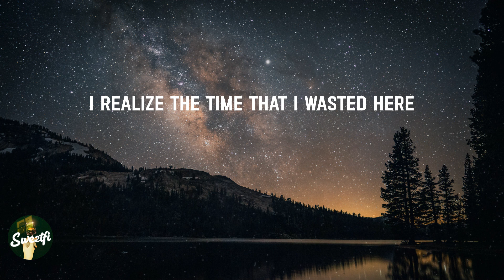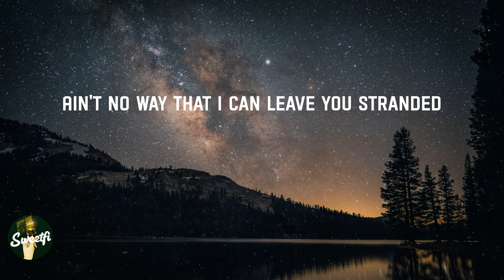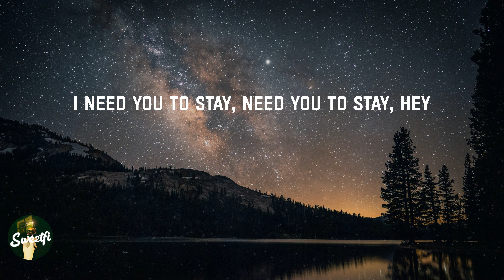Stay - The Kid Laroi (Lyrics)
Oh-whoa (oh-whoa-whoa)
Oh-whoa (oh-whoa-whoa)
Oh-whoa (oh-whoa-whoa)
Oh-whoa (oh-whoa-whoa)
Oh-whoa (oh-whoa-whoa)
Oh-whoa (oh-whoa-whoa)